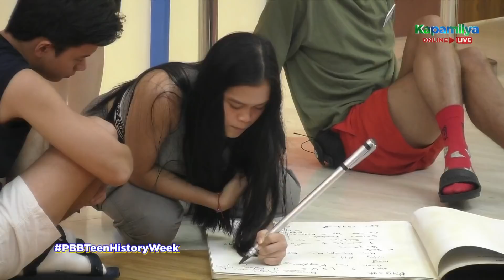Day 185: Museum Team, isinagawa ang diorama ng Bataan Death March | PBB Kumunity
TITLE TAGS: Museum Team, ipinaalala sa diorama ang Bataan Death March.